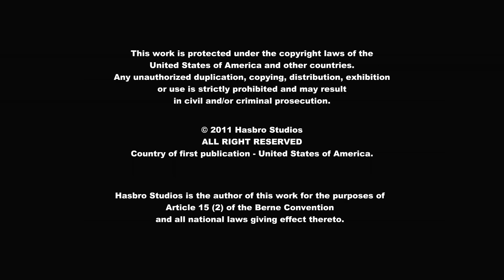My Little Pony Deutsch 🦄 Die Showstars | Freundschaft ist Magie | Ganze Folge MLP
Die Cutie Mark Crusaders melden sich bei einer Talentshow an in der Hoffnung, den wahren Sinn ihres Lebens zu entdecken und sich endlich ihre Schönheitsmale zu verdienen.